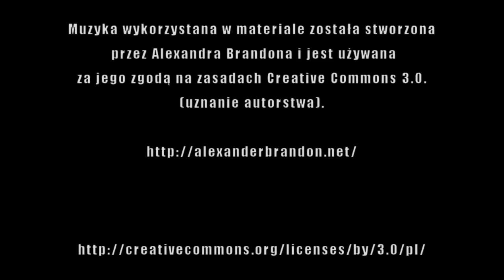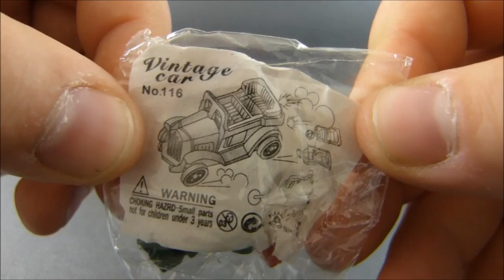Koszmarne jajko niespodzianka ze Spongebobem - recenzja na głodniaka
Recenzja ku przestrodze. Trzymajcie się od tego z daleka. Spongebob nie zasłużył na tak złą reklamę jak to.